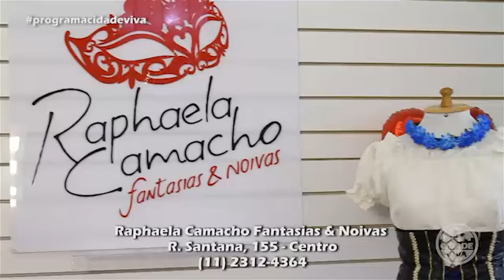SUELI CAMACHO FANTASIAS OKTOBEERFEST - PROGRAMA CIDADE VIVA - 05/10/2018